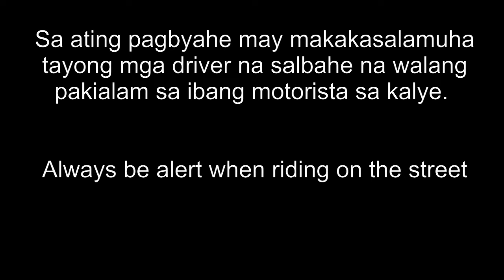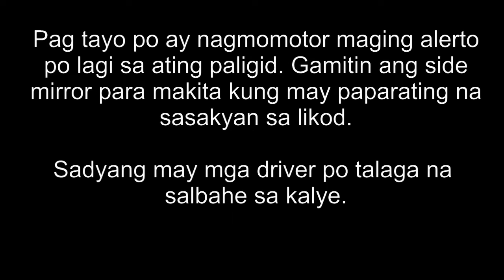PASKAL Videos - "Mangdudunggul"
Mag ingat po lagi tayo at hanggat maari laging sumilip sa ating side mirror. Maging alerto sa ating paligid.